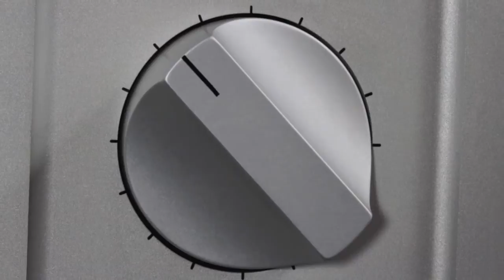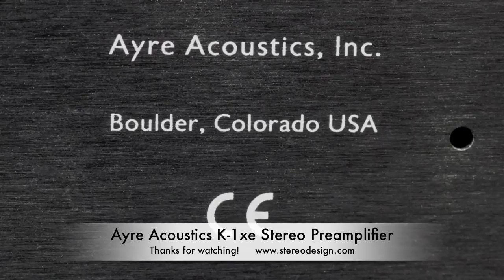Stereo Design Ayre Acoustics K-1xe Stereo Preamplifier in HD (Classic)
This is Ayre Acoustic's former flagship preamplifier model, the K-1xe.  It is a balanced stereo preamplifier with remote control that originally retailed for $8,950.00.  It has been replaced by the $18,500.00 KX-R.

The music is "Rahms_Symphony #2 In D, Op. 73 - Allegretto Grazioso, Presto Ma Non Assai".  It is by Bystrik Rezucha:  Slovak Radio Symphony Orchestra.